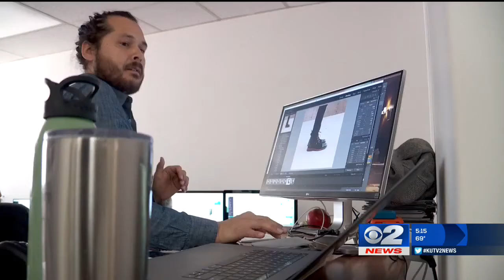Inside the Story: Selling men's shoes becomes booming business for two BYU grads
(KUTV) A Utah County couple is hitting it big in the men's shoe business with no previous experience in the trade.

Kory and Mallory Stevens never thought they would be selling shoes one day with their business, Taft.

"I just wouldn't have believed it," Mallory Stevens said. "It was just so far from what we could imagine our life plan would be."

"Shoes came out of nowhere," said Kory Stevens.

The Stevens both graduated from Brigham Young University -- Kory Stevens in linguistics and Mallory Stevens in English.

But for most of Kory Stevens' life, he had been a "shoe guy."